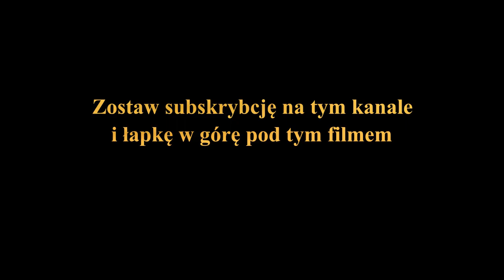Szczyrk enduro trails / Hip Hopa Flow na rowerze XC !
możesz zostawić łapkę w górę

bike :
Bixs Pace team 2014 carbon 29er